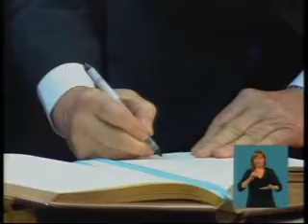10 Diciembre 2011 La Presidenta tomó juramento a sus nuevos ministros y secretarios de Estado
La Presidenta tomó juramento a sus nuevos ministros y secretarios de Estado que la acompañarán en su nuevo mandato
La presidenta Cristina Fernández de Kirchner comenzó a las 18 el ejercicio efectivo de su nuevo mandato, en una ceremonia realizada en el Museo del Bicentenario de la Casa de Gobierno, tras lo cual tomó juramento al gabinete que comienza hoy sus funciones.
La Presidenta ingresó  al Museo acompañada por el vicepresidente,  Amado Boudou; y subió al estrado ante la presidenta del Senado, Beatriz Rojkes de Alperovich; el titular de la Cámara de Diputados,  Julián Domínguez; el  presidente de la Corte Suprema de Justicia, Ricardo Lorenzetti, los nuevos ministros y secretarios de Estado, legisladores, sindicalistas y representantes de organizaciones sociales.

El acto comenzó con la lectura, por parte del Escribano General de la Presidencia,  Natalio Echegaray, del acta por la que se dejó constancia del  comienzo efectivo del nuevo mandato de la Presidenta, quien suscribió ese documento.

Luego, la  Primera Mandataria firmó el acta con la que quedó formalmente en posesión del cargo, tras lo cual tomó juramento al nuevo jefe de Gabinete,  Juan Manuel Abal Medina.

A continuación,  Cristina Kirchner tomó juramento a los ministros en el siguiente orden:

-Ministro del Interior, Florencio Randazzo

-Ministro de Relaciones Exteriores y Culto, Héctor Timerman

-Ministro de Defensa, Arturo Puricelli

-Ministro de Economía  de Finanzas Públicas, Hernán Lorenzino

-Ministra de Industria y Producción, Débora Giorgi

-Ministro de Agricultura, Ganadería y Pesca, Carlos Yauhar

-Ministro de Turismo, Carlos Enrique Meyer

-Ministro de Planificación Federal e In versión Pública,  Julio De Vido

-Ministra de Seguridad, Nilda Garré

-Ministro de Justicia y Derechos Humanos, Julio Alak

-Ministro de Trabajo, Empleo  y Seguridad Social, Carlos Tomada

-Ministra de Desarrollo Social, Alicia Kirchner (Juró también por su hermano, Néstor Kirchner)

-Ministro de Salud, Juan Luis Manzur

-Ministro de Educación,  Alberto Sileoni

-Ministro de Ciencia, Tecnología e Innovación Productiva, Lino Barañao

Seguidamente juraron los secretarios de Estado

-Secretario General de la Presidencia, Oscar Parrilli

-Secretario Legal y Técnico, Carlos Zannini

-Secretario de  Inteligencia de la Presidencia, Héctor Icazuriaga

-Secretario de Cultura, Jorge Coscia

-Procuradora del Tesoro, Angelina Abona.

10 Diciembre 2011
Editó : Jeremias